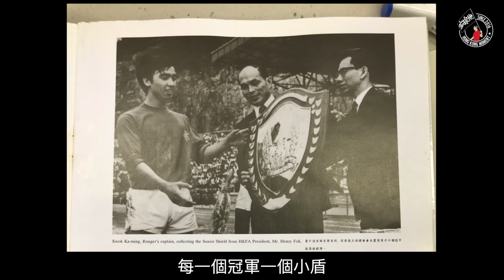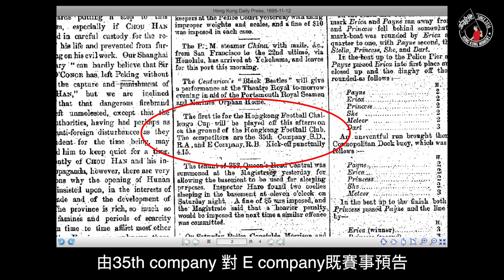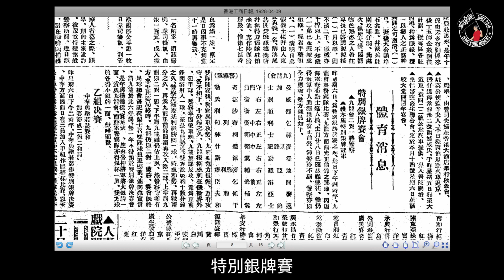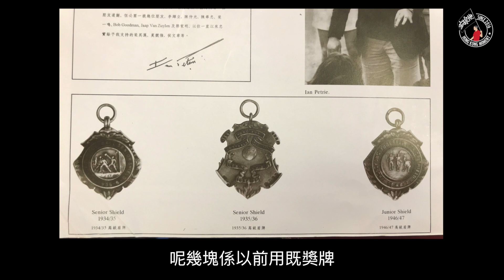［波台黐線佬-歷史好L悶］- 高級組銀牌賽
［歷史好L悶］- 高級組銀牌賽
「銀盾個陣你哋出左世未？」
點解聖誕一定要踢銀牌四強？
點解百幾年銀牌賽到而家仲未比人雞？
今次靚女admin特登整咗條片，同你細說銀牌歷史！